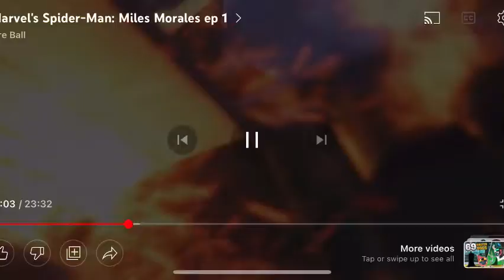Marvel's Spider-Man: Miles Morales EP 1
Episode 1 also the first mission every day I will do a mission today is day one of spider man miles morales tomorrow I will upload the second mission